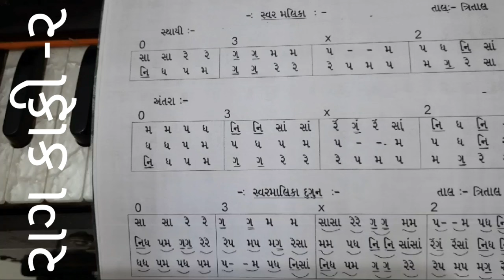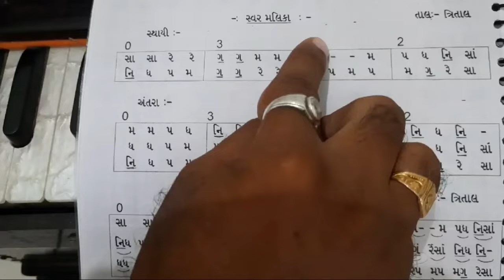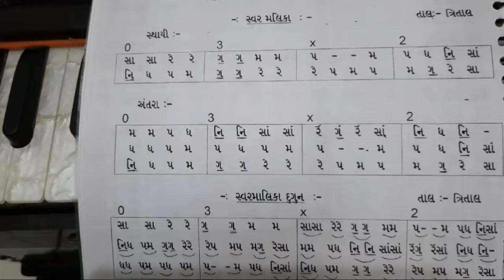રાગ કાફી -૨ સ્વર માલિકા ની સમજ હરેશ પ્રજાપતિ વિસનગર -૭૦૪૩૮૭૨૦૭૮